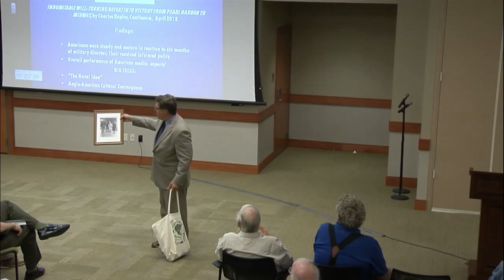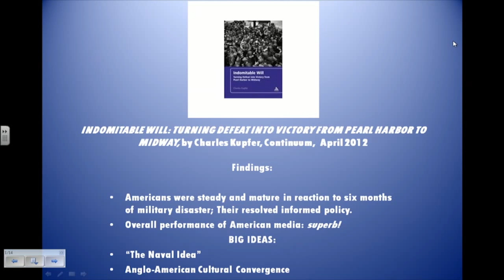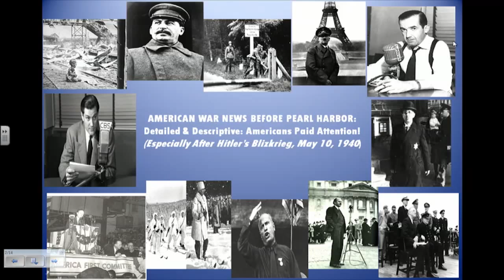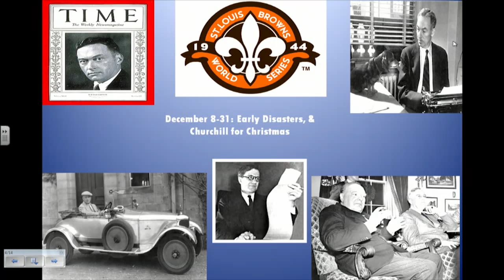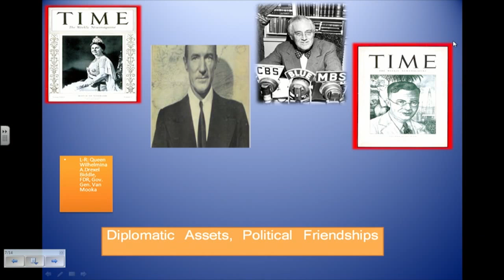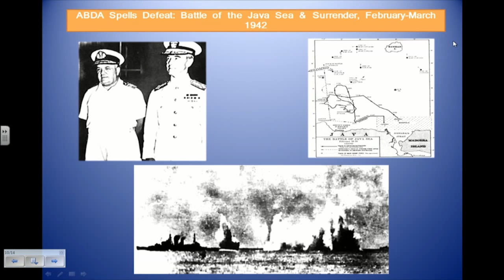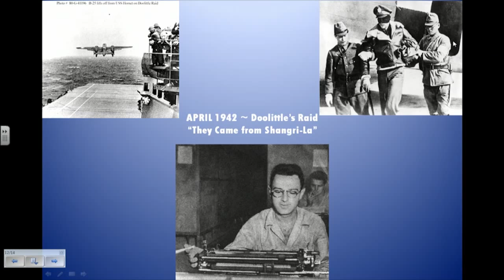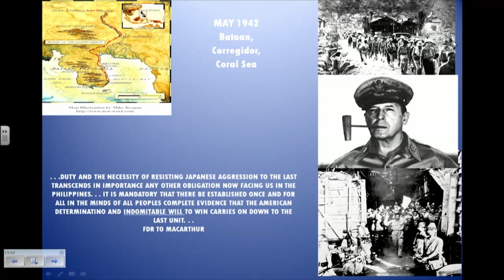"Indomitable Will: Turning Defeat into Victory from Pearl Harbor to Midway" by Dr. Charles Kupfer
The United States' entry into World War II started with the dreadful
surprise attack and defeat at Pearl Harbor by the Empire of Japan. The eventsparked a resolve in the U.S public; a resolve the U.S. military fed upon to rebuild and viciously claw its way across the Pacific to the tide-turning battle of Midway. Dr. Charles Kupfer of Penn State University, Harrisburg, gives a lecture examining the U.S public and military's reactions to the Japanese surprise attacks and conquests of U.S and other Allied territories based on his latest book, "Indomitable Will: Turning Defeat into Victory from
Pearl Harbor to Midway." After Pearl Harbor, the Japanese forces seemed unstoppable, as they assaulted U.S forces in Bataan, Corregidor, Wake Island, and the Java Sea. However, Dr. Kupfer will illustrate how the assaults on Allied forces actually strengthened the alliance between the U.S. and the United Kingdom, paving the way for turning the war against the Japanese. Furthermore, Dr. Kupfer explains how the defeats steeled the will of the American people and military to continue the war effort.

Lecture Date: June 18, 2014